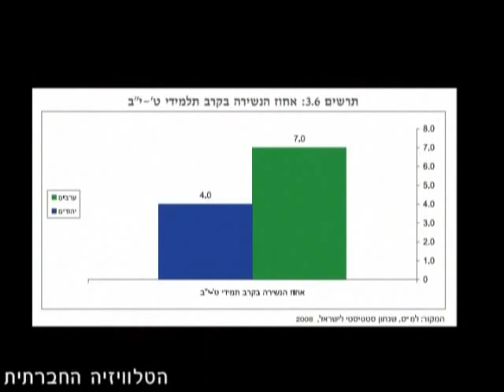מסיבת עיתונאים - מדד השיוויון בין יהודים לערבים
הטלוויזיה החברתית מציגה תקציר של עיקרי מסיבת עיתונאים, אשר נערכה ב- 18 בנובמבר 2009.
השנים חולפות והפערים גדלים - עמותת סיכוי חושפת את מדד השוויון בין יהודים לערבים בישראל.
בין הנתונים המוצגים: המדינה משקיעה ביהודי פי אחת וחצי מאשר בערבי, משרד השיכון יוזם פי 13 התחלות בנייה ליהודים ביחס לערבים, אחת מכל שתי אקדמאיות ערביות היא מובטלת.